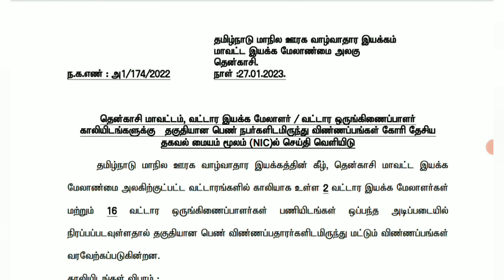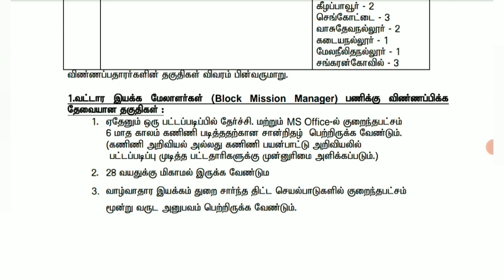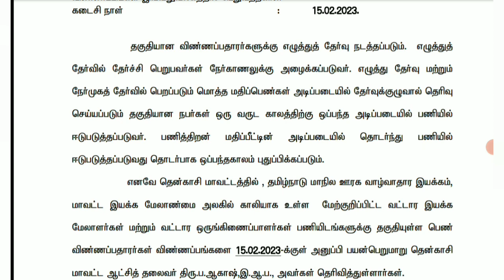Tn government jobs 2023 |தமிழக ஊரக வாழ்வாதார இயக்கம் வேலை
Government Jobs2022inTamilnadu
TamilnaduGovernment Jobs2022
Government Job2022inTamil
HowtoEarn Money
www google
my google
google tricks
y2mate google search
google takeout
google time
google me
google new
hey google hey google
google a
g ads
google full form
google headquarters
magic google
google profile
google wiki
google f
google n
google as
google arabic
google advanced
google shortener
www six com google
google r
google archive
google allo
google is
google reverse search
google revenue
google edge
a google
i google
google hello google
google te
google board
email from google
the google
google login
google account
google id

hey google
google p
google student
google opinion rewards apk
google share
google mail sign up
google t
google discover
top google products
reverse google search
google icon
google charts
google advanced image search
google wave
google office
adsettings google com
google design
google ceo
google tr
google i
google widget
google secrets
about google
google forum
google inc
google now launcher
funny google